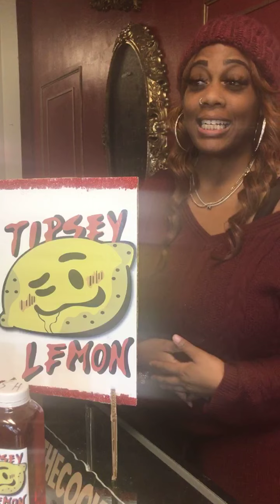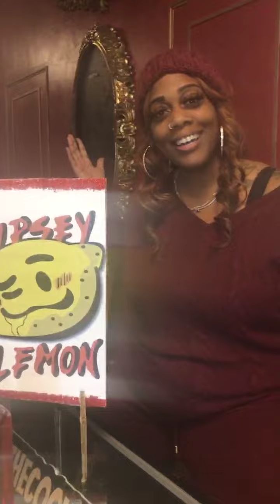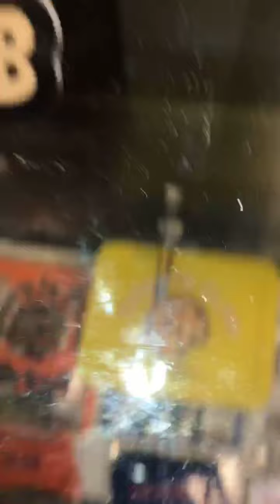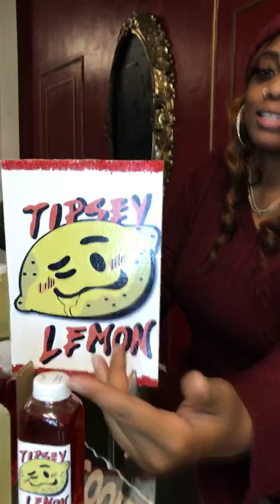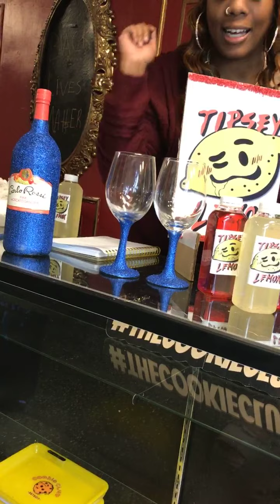Rough draft of TIPSEY TV